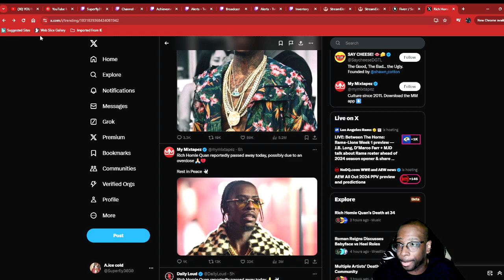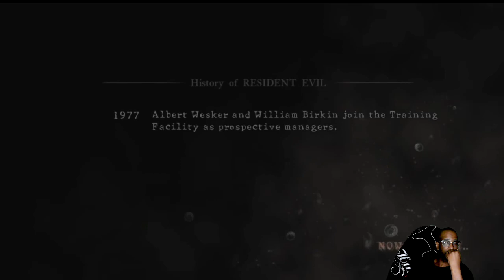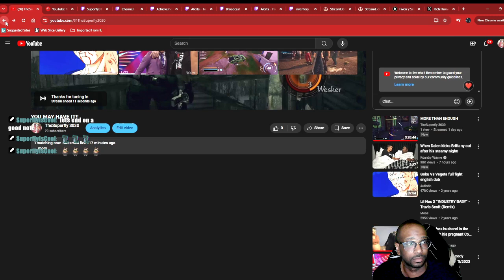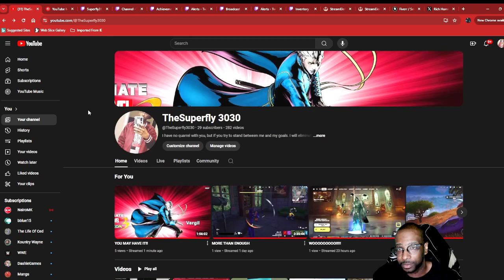YOU MAY HAVE IT!!!!!!